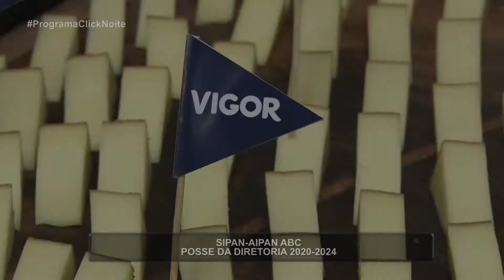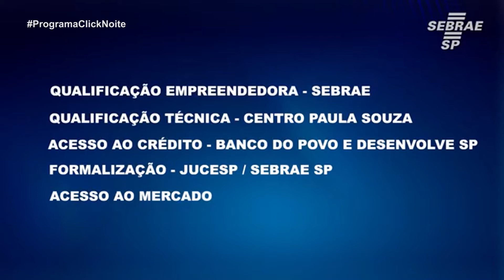...::SIPAN-AIPAN ABC - POSSE DA DIRETORIA 2020-2024 - ANTONIO E PAULO SERGIO CEREDA::...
Confira a posse da diretoria de 2020 a 2024 do Sipan Aipan ABC com o Presidente do Sipan ABC,  Antonio Carlos Henriques, e o Gerente Regional do Sebrae ABC, Paulo Sergio Cereda.

Apresentador: Edmir Cleto
Produção: Stéfanye Costa
Edição: Stephan Souza